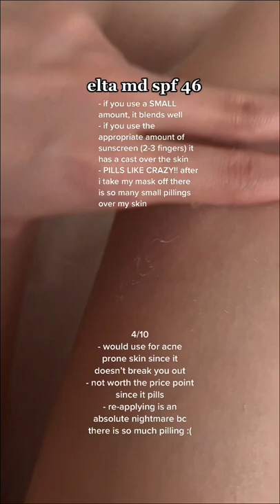honest review of THE famous celebrity sunscreen 😵‍💫